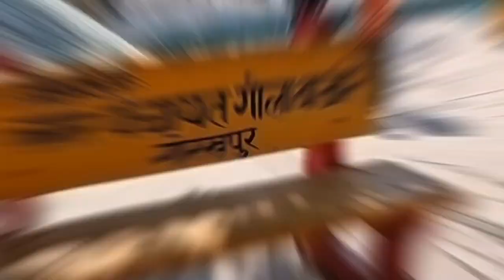छुप छुप कर नहाने चले l पक्के घाट l Golabazar gangasagarmaurya / Happy Family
छुप छुप कर नहाने चले l पक्के घाट l Golabazar gangasagarmaurya / Happy

 Guys my name is Gangasagar Maurya Welcome all of you to our YouTube channel
गाइज मेरा नाम गंगासागर मौर्य हैं हमारे यूट्यूब चैनल पर आप सब का स्वागत हैं l